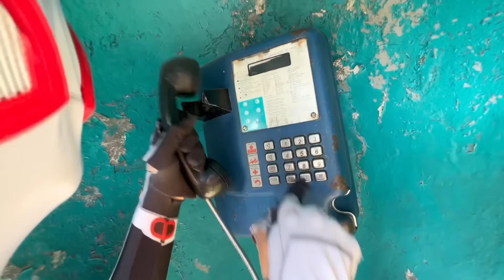PARÓDIA | VOU ME CASAR COM ELA (NOSSO QUADRO - ANA CASTELA)